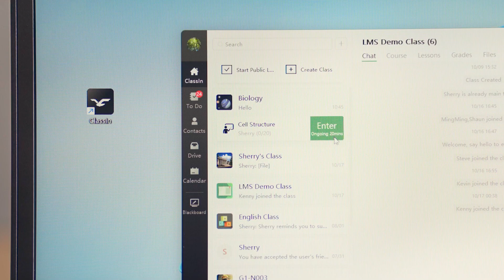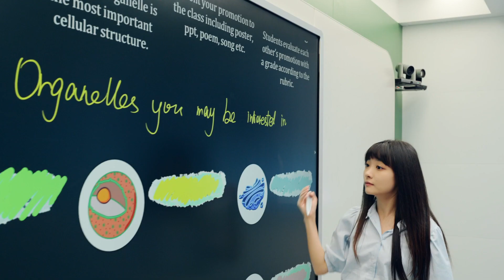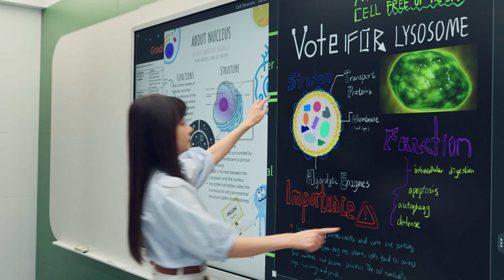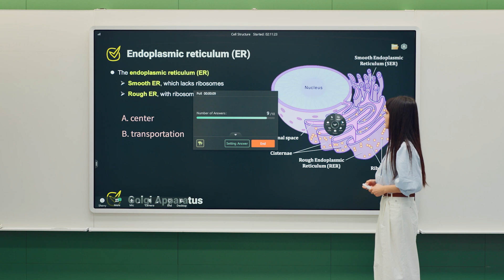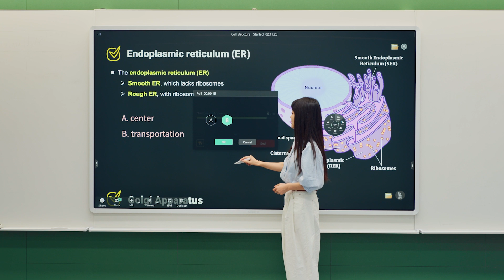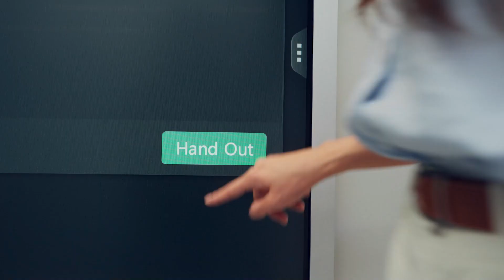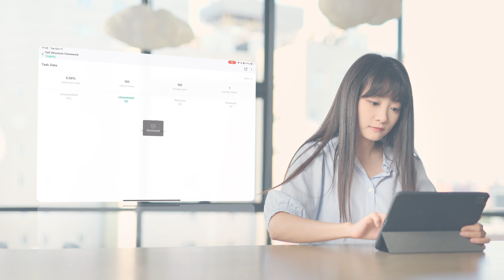Cerebro - ClassIn X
ClassIn is a one-stop solution to all your learning and management needs, including an interactive blackboard that re-creates a physical classroom online.